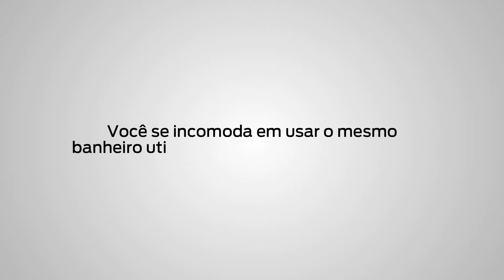LGBT - PREFEITURA RECIFE